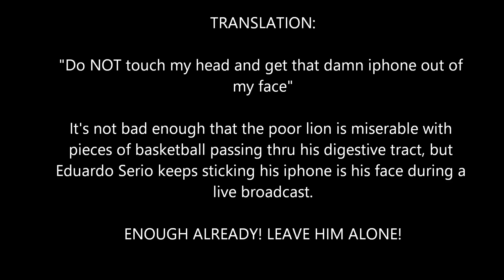"Love" the latest captive at the BJWT wants Eddie to get out of his face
Eduardo Serio of Black Jaguar White Tiger, during a live broadcast on July 15, 2016 keeps getting too close and personal with a new arrival to the zoo. He finally growls at him and turns his back away from Eddie.

This young lion has pieces of a basketball that he has eaten, slowly passing thru his digestive system and appears to be miserable. But as we all know, THE SHOW MUST GO ON and Eddie won't leave him alone.

It's all about THE BRAND
It's all about THE SHOW